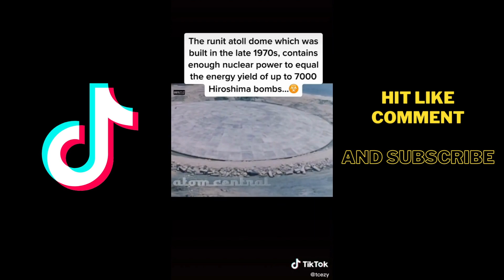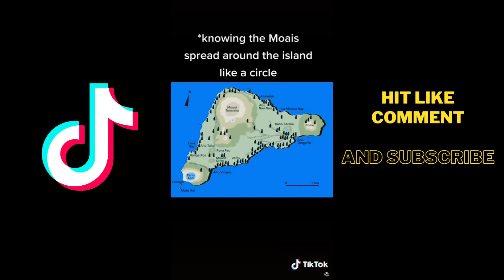Island you won't believe actually exist part 3